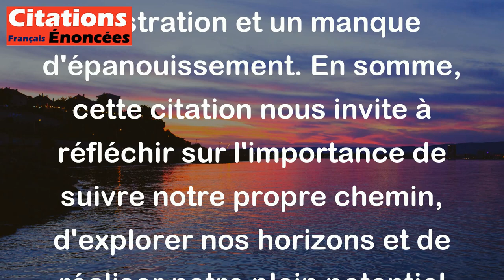Maryse Condé - Un bateau qui ne va pas sur la mer, c'est aussi triste qu'un oiseau qui ne vole pas.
Cette citation de Maryse Condé exprime une idée profonde sur la liberté et la réalisation de soi. Comparer un bateau qui ne va pas sur la mer à un oiseau qui ne vole pas souligne l'idée que chacun a besoin d'explorer, de se déployer et d'accomplir sa destinée. Un bateau est conçu pour naviguer sur l'eau, tout comme un oiseau est fait pour voler dans les cieux. Si un bateau reste à quai ou un oiseau reste au sol, cela représente une tristesse, une frustration et un manque d'épanouissement. En somme, cette citation nous invite à réfléchir sur l'importance de suivre notre propre chemin, d'explorer nos horizons et de réaliser notre plein potentiel pour être vraiment heureux et épanoui.